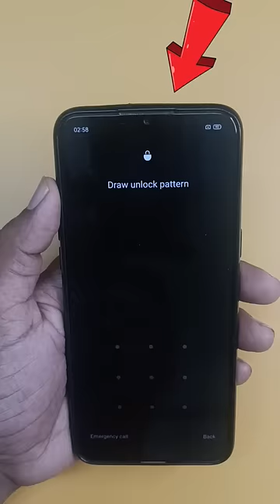to Unlock Android Device Without Password | Forgot Android Password?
Unlock Android Phone Password Without Losing Data, How To Unlock Phone if Forgot Password Without Losing Data Android with best unlock software.

✓ Remove 5 screen lock types: pattern, PIN, password, fingerprints & Face Lock
✓ Secure unlocking in minutes with easy operations
✓ No tech knowledge required. Everyone can handle it
✓ Fully control your device without any limitations like Samsung, Huawei, LG, Xiaomi, etc
✓ Support Samsung devices of Android 12/11/10/9/8/7/6, including Galaxy S22.

📝 Queries Answered -